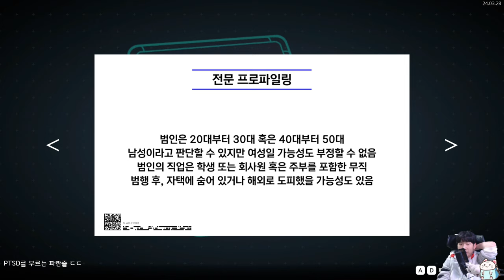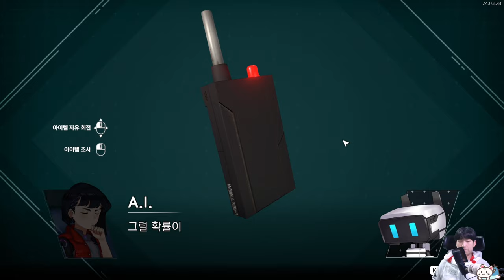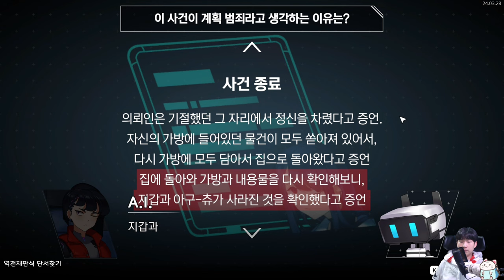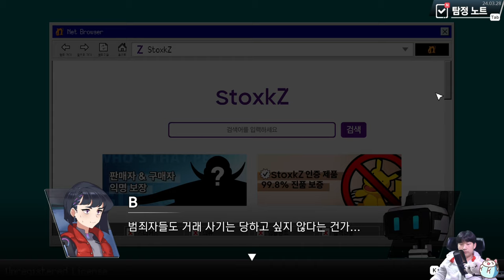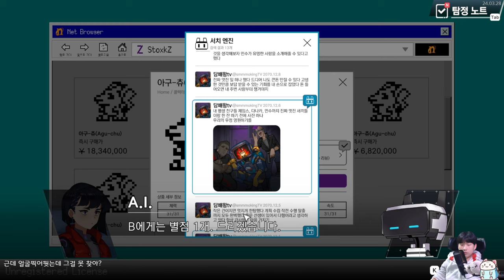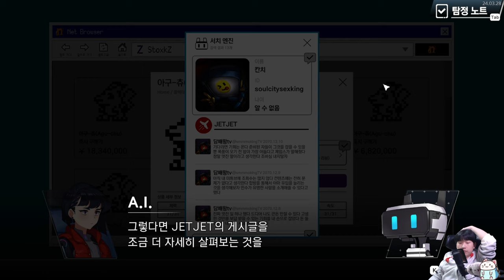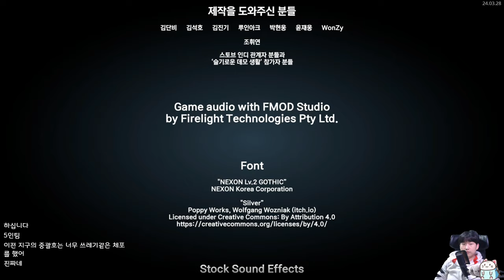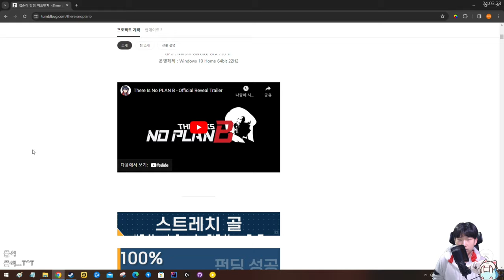미소녀 (탐정) 게임 데모 {There is NO PLAN B}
월요일 제외 오후 4시 방송합니다!